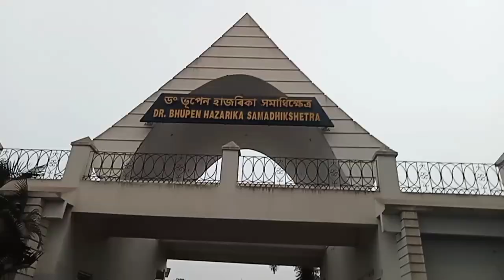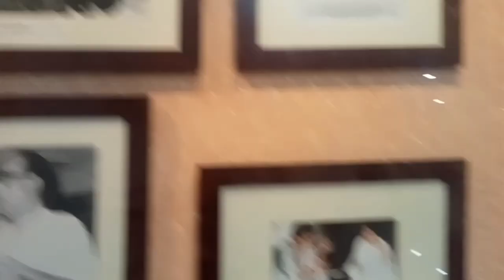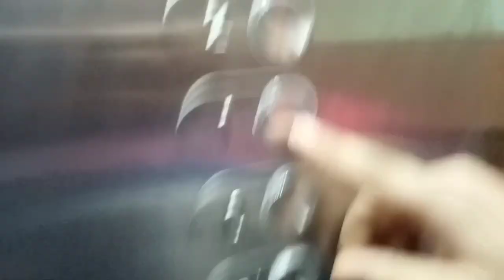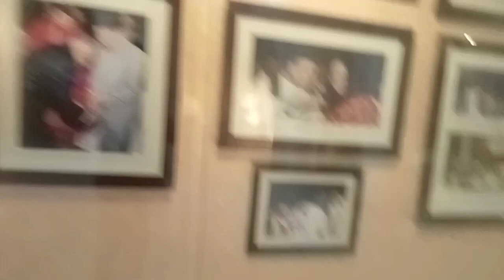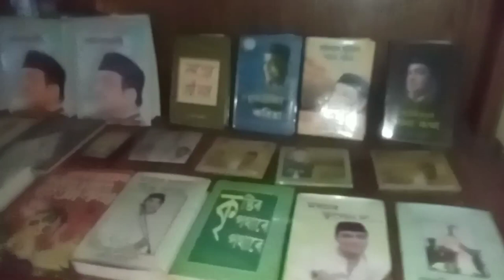কপিলি জাও বলক //Assamese block//Masti village m কপিলি Mrinal Assamese block